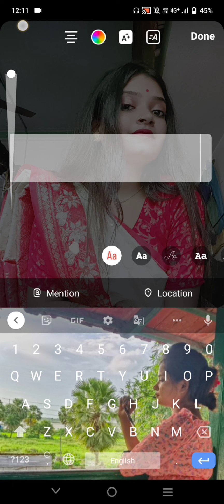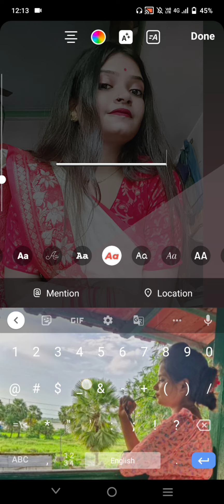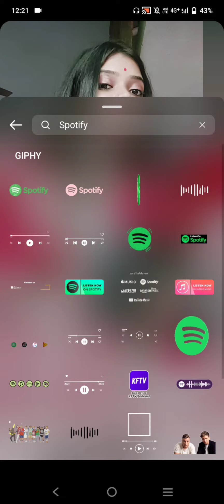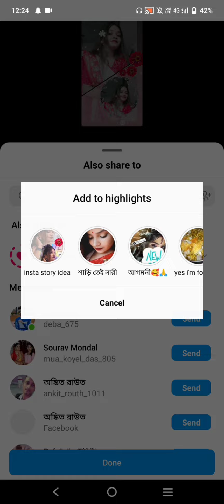চলে এসেছি আবার নতুন *Insta Story Idea* নিয়ে 🤩❤️